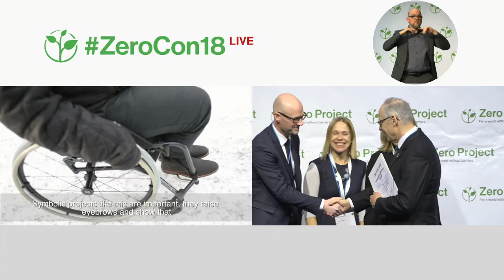Comprehensive Universal Design plan by 2025: Towards a universally designed city of Oslo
Welcome to the awardee video of Comprehensive Universal Design plan by 2025, a winner of the 2018 Zero Project Award on Accessibility.

Oslo Kommune (the administrative authority of Oslo, Norway) has developed a comprehensive plan for Universal Design (UD) covering transportation, communication, construction, public property, outdoor areas, and information and communication technology (ICT), with the goal that all municipal agencies and companies will implement UD requirements in their areas of responsibilities by 2025. The strategy requires all new government-operated buildings, parks, public spaces, and transport systems to have Universal Design implemented from a project’s inception and for this to be included in the overall building costs. In 2017 the majority of government buildings were already fully accessible.

Speaker:
Siri Koch-Larsen, City of Oslo, Norway